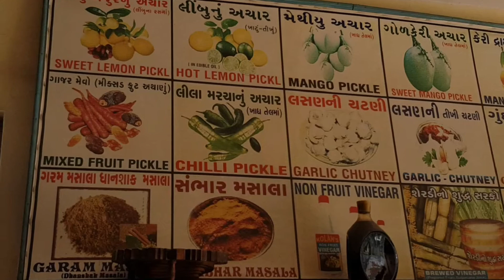NAVSARI SHORT CLIPS